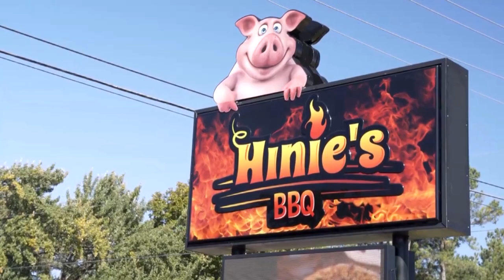Saturday Night Tailgate 9-30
On the Saturday Night Tailgate.

UNA takes on Eastern Kentucky on Homecoming.
Tennessee looks for revenge against South Carolina.
Vanderbilt hosts Missouri.
Plus, Alabama heads to Mississippi State.